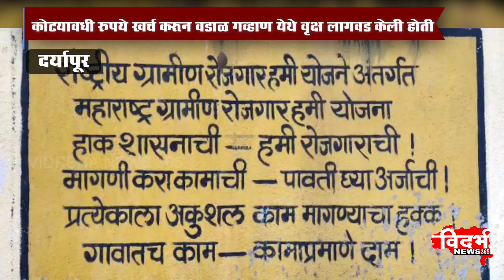Daryapur | रोजगार हमी योजने अंतर्गत येणाऱ्या वृक्षांवर लक्ष कुणाचं...?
विदर्भन्यूज365मराठी कोट्यावधी रुपये खर्च करून वडाळ गव्हाण येथे वृक्ष लागवड केली होती

  रोजगार हमी योजने अंतर्गत येणाऱ्या वृक्षांवर लक्ष कुणाचं...?

गावातील व्यक्ती त्यांच्या फायद्यासाठी करत आहे वृक्षांची तोड